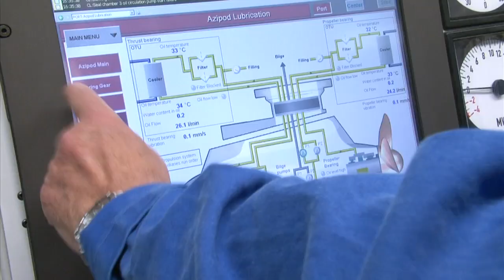Building the Wow: A Look at the STX Shipyard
There's a lot going on at the shipyard in Turku, Finland, where everything has
to be in order as workers put the finishing touches on Allure of the Seas.